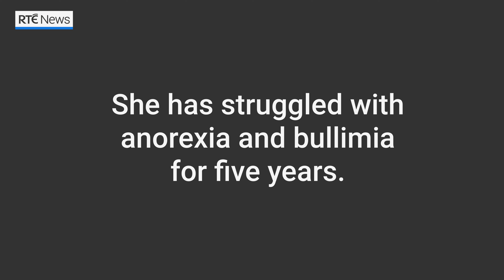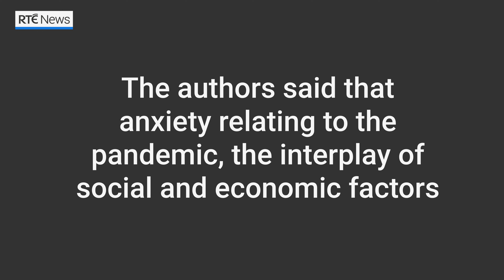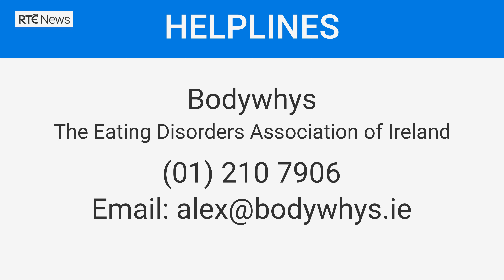"An ugly illness"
"It's an ugly illness." In Eating Disorders Awareness Week, a young woman from Co Kerry shares her story and how the impact pandemic has had on her illness.